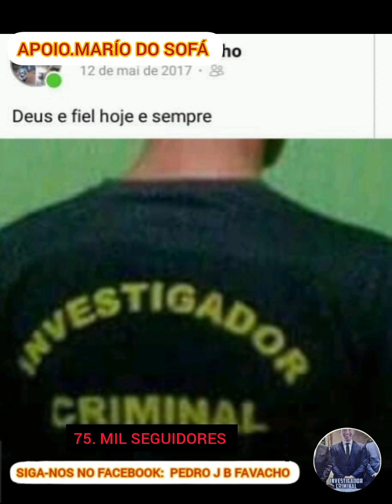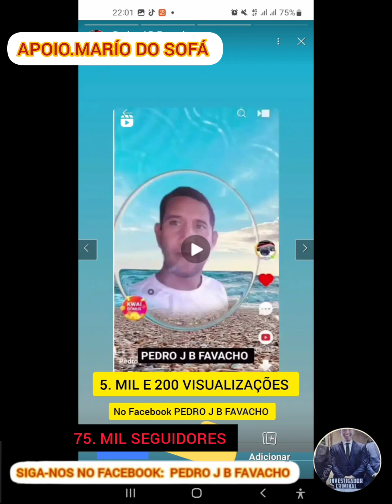SIGA-NOS NO FACEBOOK PEDRO J B FAVACHO 75 MIL SEGUIDORES NO FACEBOOK OFICIAL DESTE JÁ AGRADECEMOS.